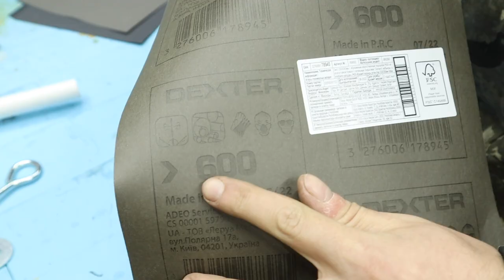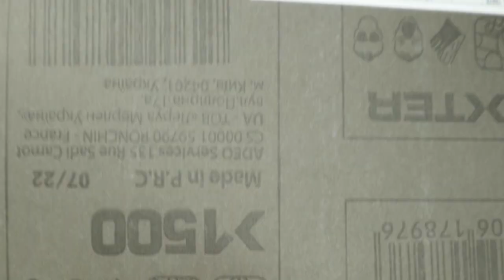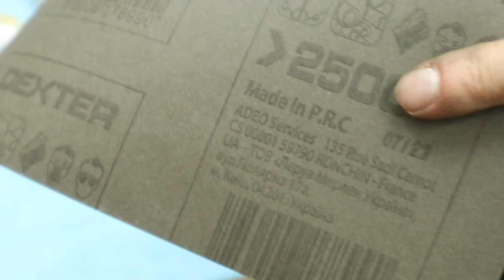Нож от МЯСОРУБКИ как БРИТВА! Теперь можно ПЕРЕМАЛЫВАТЬ КОСТИ! Отличная самоделка своими руками